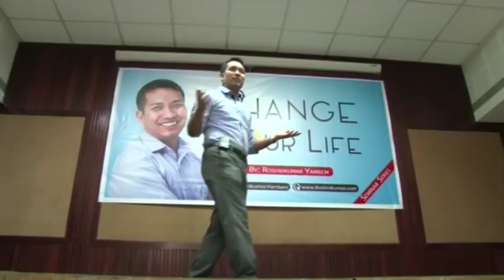Change Your Life 1 - Part 2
The concept of Big Pond And Big Fish explained by Roshnikumar Yambem in the flagship seminar Change Your Life 1